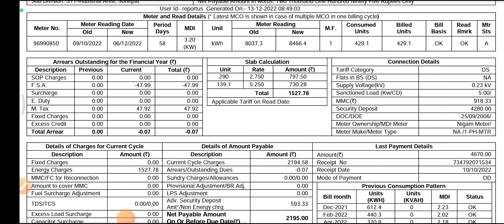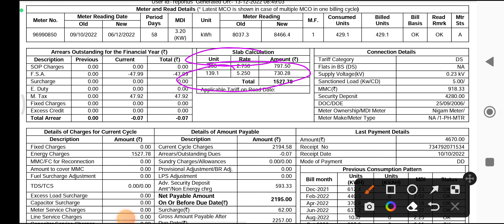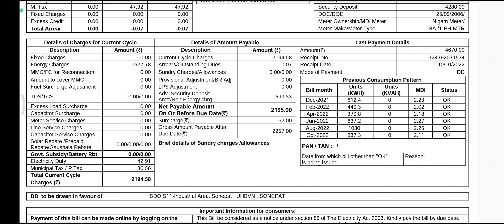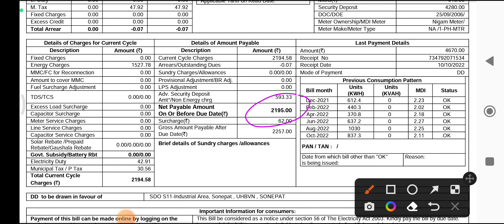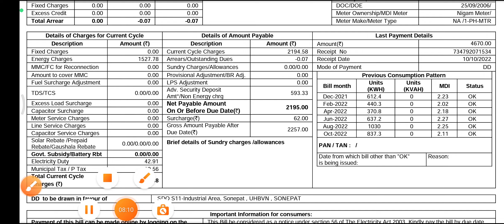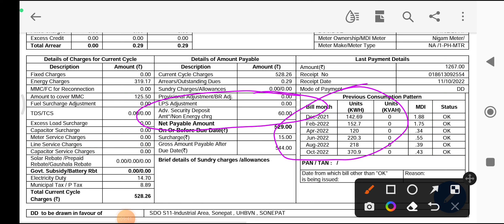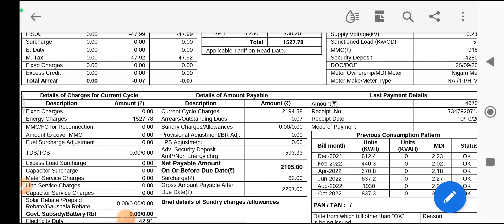Latest Update Electricity Bill || ASD Amount|| Non Energy Charges Update || इतनी सिक्योरिटी क्यों ले